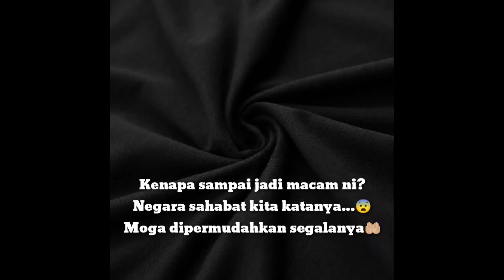INDONESIA 🇮🇩 VIRAL DAN TERKINI Apa dah jadi dunia hari ini? BEREBUT APA NI?